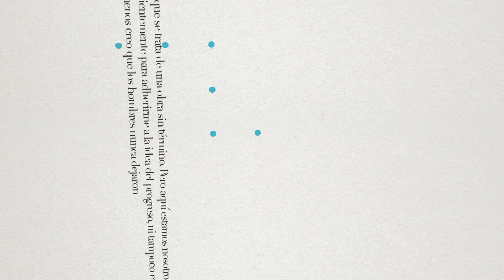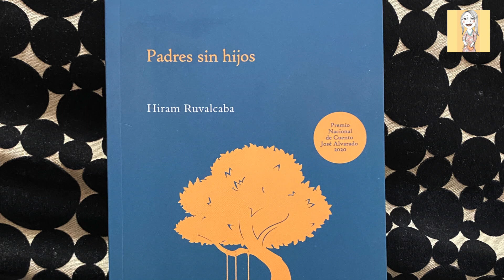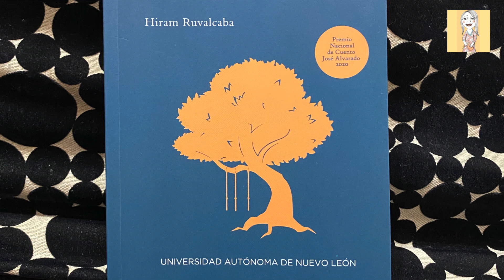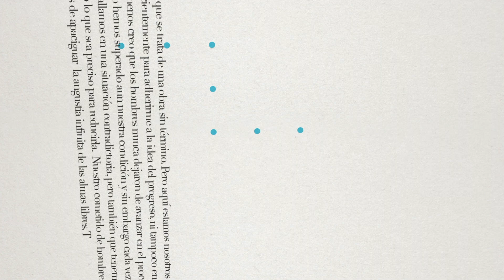Hiram Ruvalcaba y la paternidad en el capitalismo patriarcal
Entrevistamos al escritor Hiram Ruvalcaba acerca de su libro de cuentos Padres sin hijos, ganador del Premio Nacional de Cuento José Alvarado 2020, que recientemente publicó la Universidad Autónoma de Nuevo León.